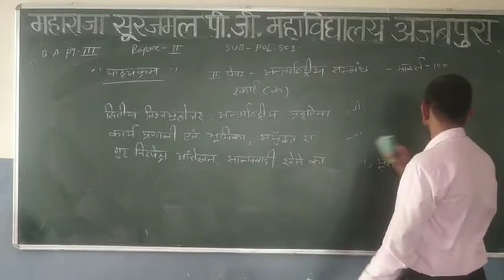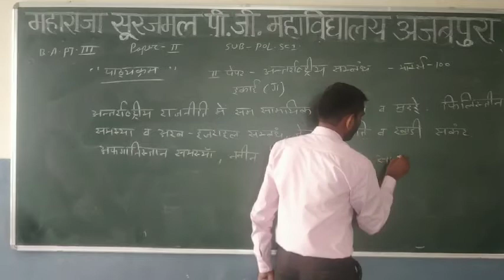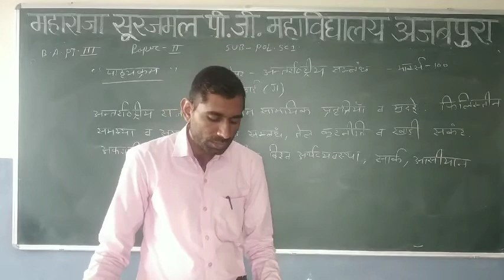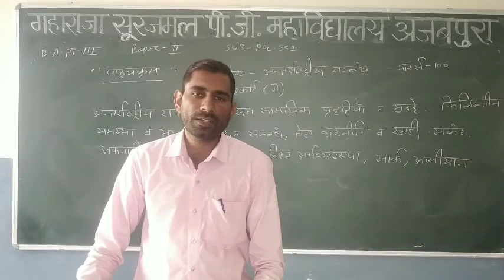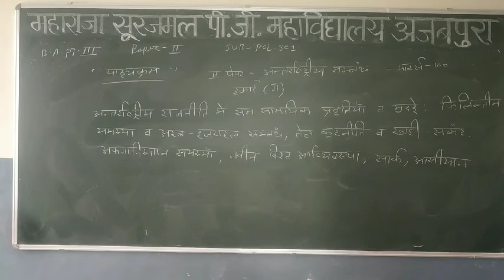B A III POL SCI PAPER II ANTARASHTRIY SAMBNDH